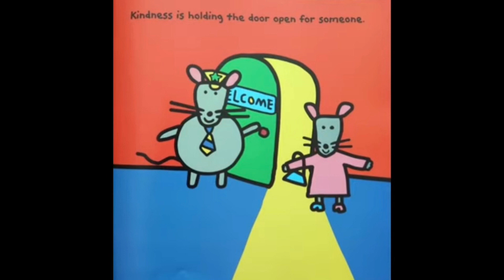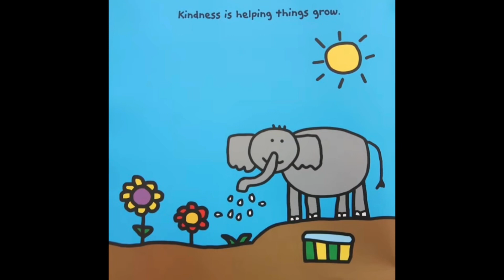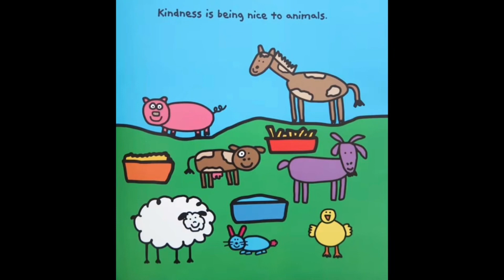Read Aloud Books For Kids - The Kindness Book